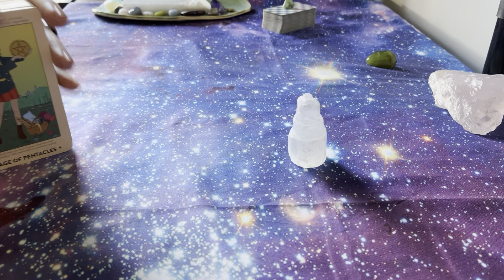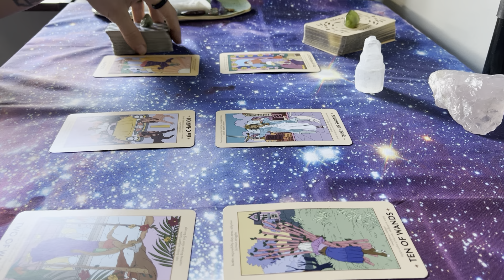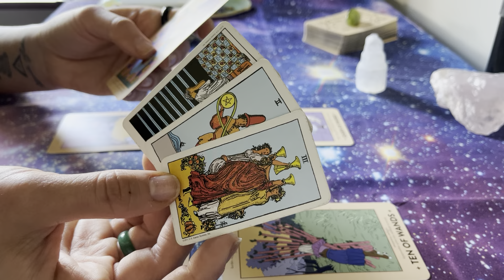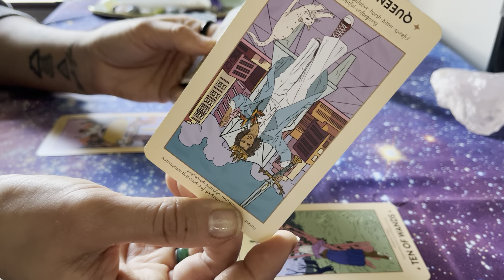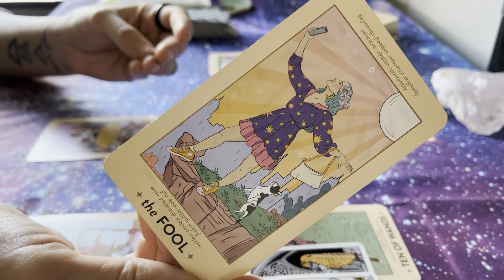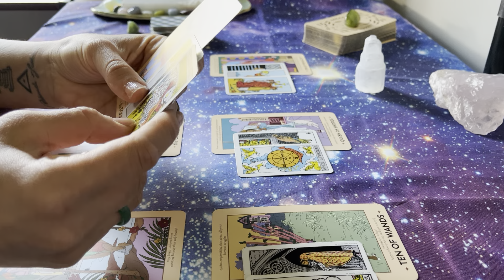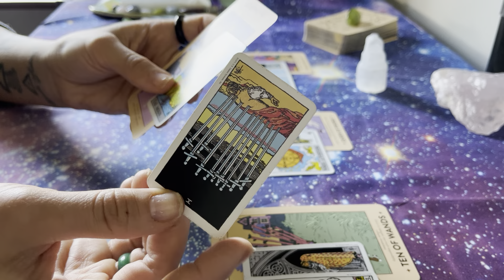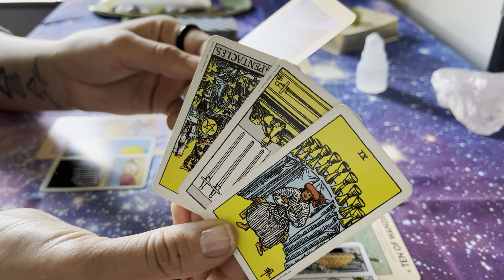Capricorn Love Reading [March 2024] "It Takes Accountability on Both Ends to Productive Movement!"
Please keep in mind that these are General Readings but that comments on your specific stories are always welcome and appreciated. If it does not feel like it resonates, please either check the other signs/placements in your chart, or check to see if it resonates for you at another time as many messages that come through can be timeless. Take what fits and leave the rest for others.

The spreads and questions used for these Love Readings will change over time and is a new addition to the channel.

I am not doing Personal Readings at this time. I will never reach out to offer them and I will not reply to any requests for them.